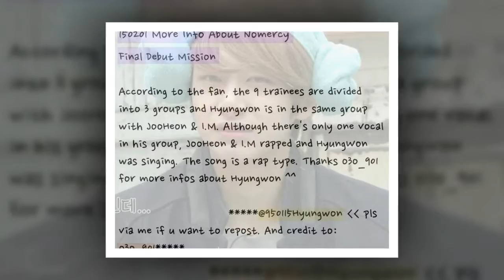171224 MONSTA X BUSAN FANSIGN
171224 MONSTA X BUSAN FANSIGN